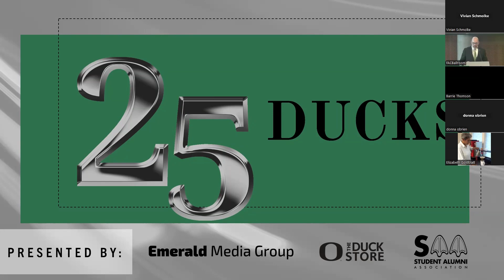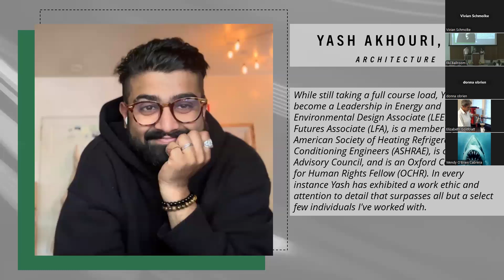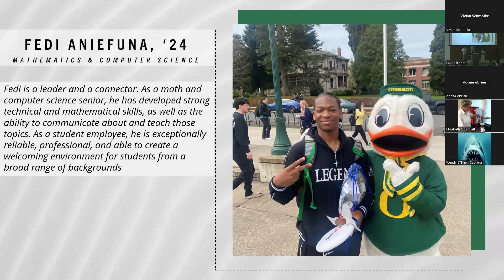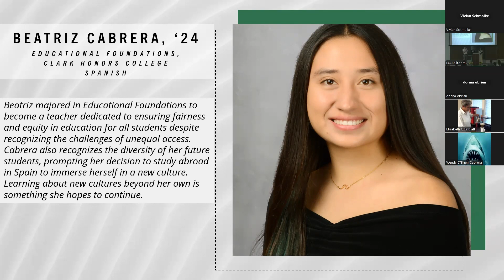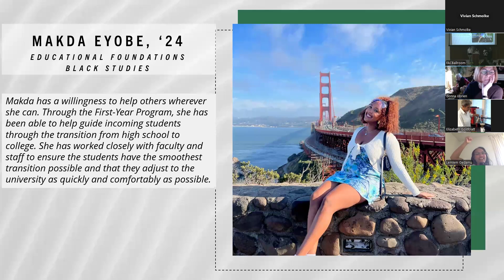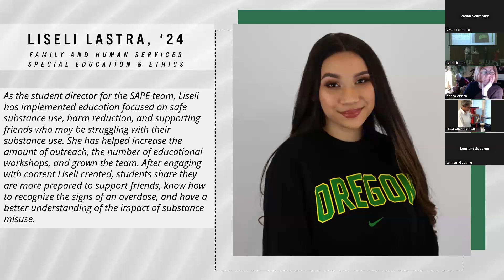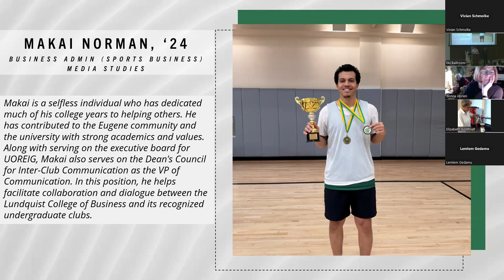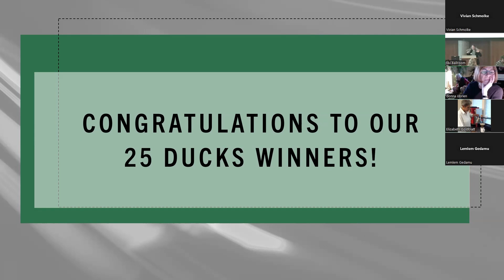25 Ducks 2024